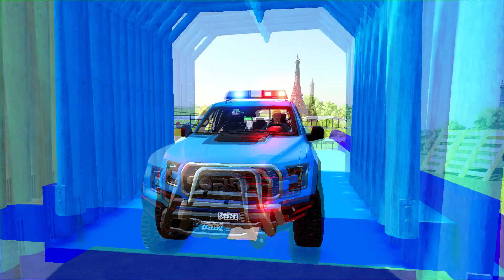TRANSPORTING COLORED POLICE FORD RAPTOR CARS WITH MAN TRUCKS! Farming Simulator 22